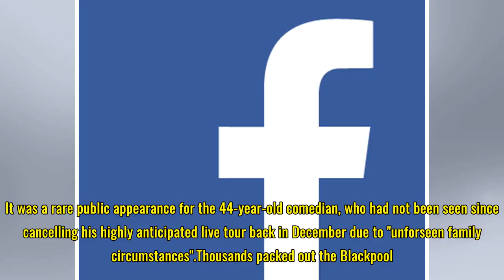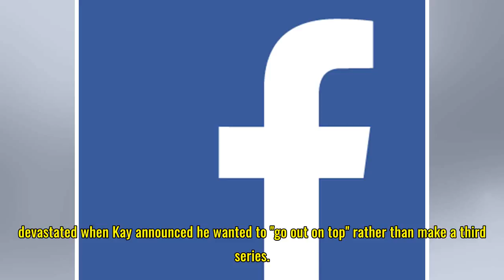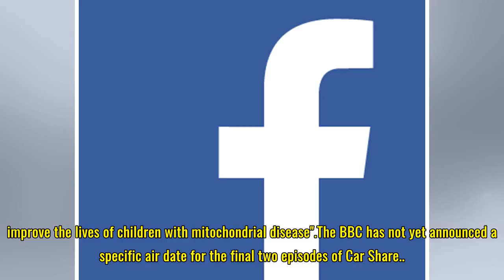Mix 96 - News - Peter Kay makes surprise return at charity Car Share screening in Blackpool